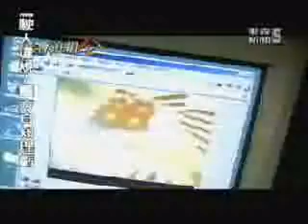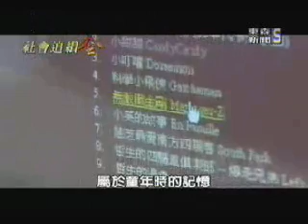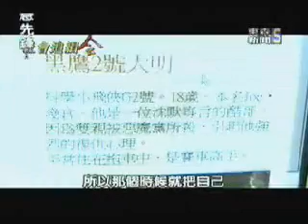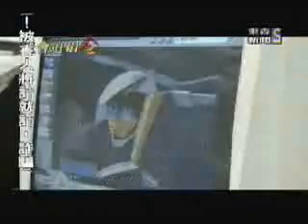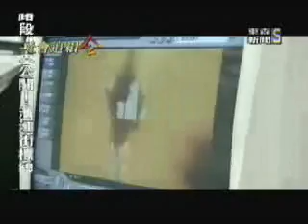東森新聞「社會追緝令」專訪張哲生(2002)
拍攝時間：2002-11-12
拍攝地點：哲生的工作室
內容簡介：講述建構卡通網站的動機與經過
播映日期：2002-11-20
播映頻道：東森新聞S台